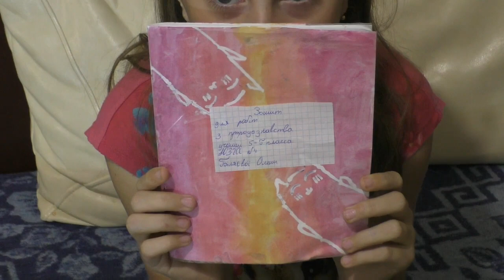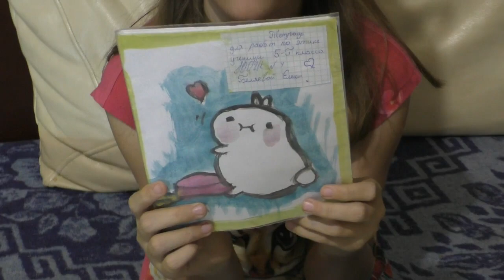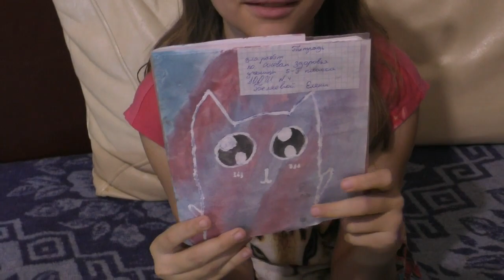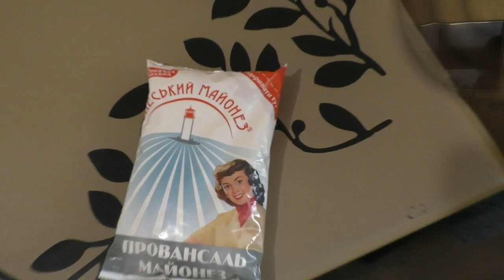Влог//Готовлю ужин//Отвечаю на комментарии//Наше меню на день//Завтрак, обед и ужин